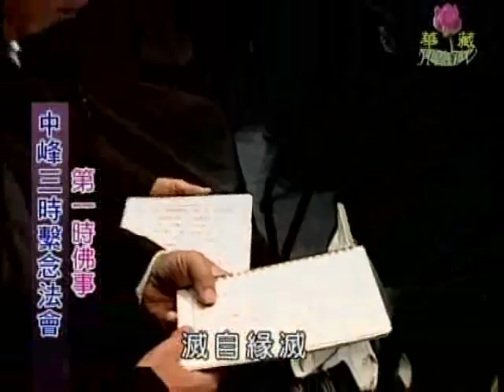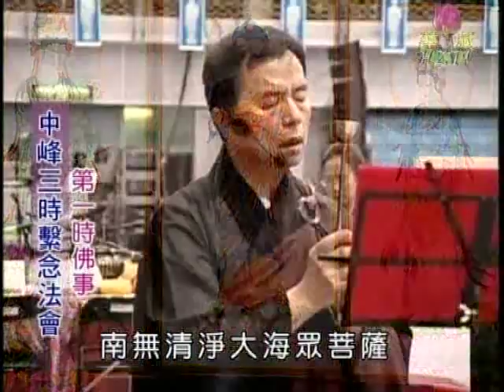《中峰三時繫念法會》第一時佛事 華藏衛視全球同步恭誦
◎ 《中峰三時繫念法事全集》全書PDF檔下載

☆大力推薦相關影音：

往生實例：學佛三天，念佛往生／念佛三年，站著往生　淨空法師學佛答問開示
一、華盛頓D.C.周廣大先生罹癌學佛三天，念佛往生
二、諦閑老法師徒弟鍋漏匠念佛三年，站著往生
三、深圳黃忠昌居士三十多歲閉關止語三年，念佛往生
四、台灣台南將軍鄉老太太念佛三年站著往生
五、香港何東爵士母親念佛往生，度化一家念佛求往生

從金剛般若知道淨土念佛法門的殊勝－淨空法師開示：執著阿彌陀佛生淨土、執著金剛般若­是凡夫～

《和諧拯救危機》系列二，淨空法師訪談大型系列公益節目

共有以下七集節目：

第二集：人類在天地間生存面臨最大危機
第四集：為了父母親人吉祥的離去
第五集：人類所不知道的宇宙人生真相
第六集：恣情縱欲的代價
第七集：我們的子孫後代如何安身立命

第１集：今日最深重的危機
第２集：中華民族到了認祖歸宗的時候
第３集：和諧的大根大本是什麼
第４集：天時地利人和的儒家政治
第５集：在媒體中新生或毀滅
第６集：重新認識宗教
第７集：湯池小鎮能成為天下人的樣版嗎

推薦淨空老法師的專輯網站，從裡面的站內搜尋就像Yahoo奇摩的搜尋引擎一樣，任何­有關學佛上的問題的解答和該次演講的影音檔和文字檔都是免費下載的～　簡直就是學佛人的寶藏庫唷～　淨空老法師真的是太慈悲了～